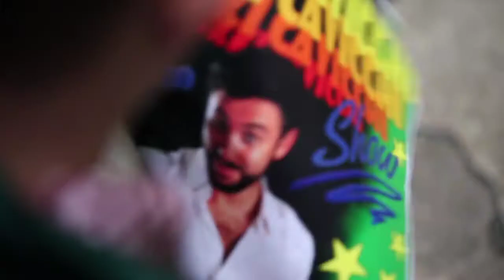Il Canto Delle Balene (trailer)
Sinossi
Elsa è una ragazza un po' ingenua con il grande sogno di sfondare nel mondo dello spettacolo. Inaspettatamente riceve una telefonata dal suo idolo, Nikki Cavicchi, e il sogno sembra diventare realtà ma, come le dice sempre il suo amico Victor,  scoprirà che quel mondo non è così scintillante e bello come sembra.
Hd, Italia, dur: 19'

un gioco cinematografico di
Attilio Azzola
(regia, sceneggiatura, produzione, montaggio)

prodotto da Fuoricampo in collaborazione con Campo Teatrale

Valerio Ferrario
fotografia

Pietro Sommacampagna
aiuto regia

Filippo Pascuzzi
operatore

Massimiliano Santillo
fonico

Elisabetta Cascino
edizione

Gloria Prudente
scenografia

Giulia Varrello
trucco

Stefano Rossi
elettricista

Domenico Bizzarro
attrezzista

Simone Rovellini
Trailer

ATTORI
Chiara Anicito
Domenico Bizzarro
Nadia Cremasco
Chiara Dinoia
Giulia Esposito
Filippo Martines
Fabio Renzetti
Lisa Ricci
Matteo Terzi
Giorgio Verduci
Luigi Vitale

Desideriamo ringraziare di cuore quanti ci hanno permesso con la loro disponibilità di realizzare questo film e nello specifico:

La signora Nadia del Bar Dolly

Caterina Donzelli e la sua famiglia

L' Arci Bellezza nella persona di Luca Tripeni Zanforlin

Just Hotel Lomazzo nella persona di Chiara

Attilio desidera ringraziare:

gli amici di Campo Teatrale
la sua troupe per la fiducia e la collaborazione
Simona e Gabriele che lo hanno atteso